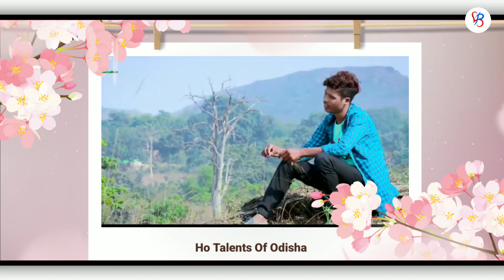A gori | New ho munda video 2023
Thanks. !!